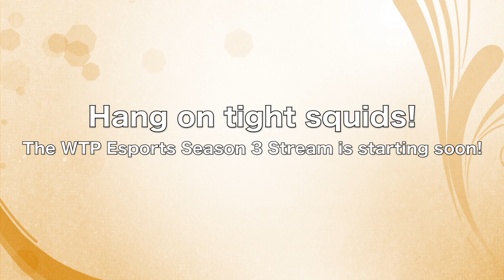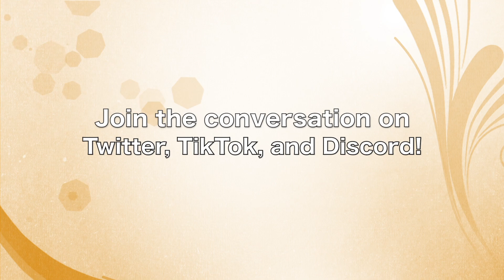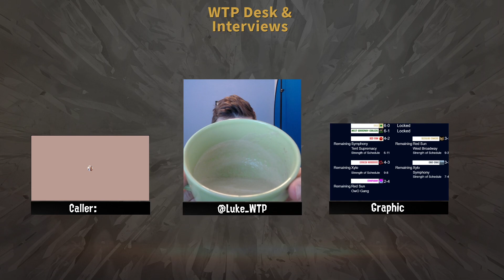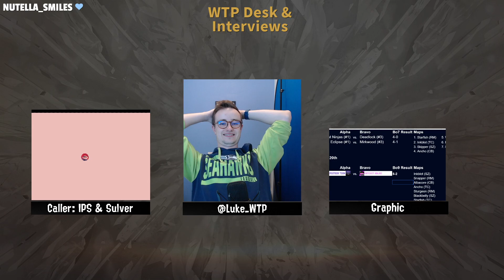WTP Podcast! Amateur Playoff Picture, Season 3 Reflections, & Your Questions! │ !schedule !merch !